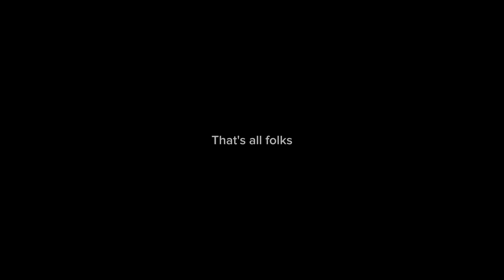Boys 12||meme||Multifandom||read description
Fandoms:
Sunny(OMORI)
Bill cipher(Gravity Falls)
Eyeless Jack(Creepypasta)
Giyuu(Demon Slayer)
Brain stells(The Walten Files)
Mikura(Kakegurui)
Nagito komaeda(Danganronpa)
Mark Heathcliff(The Mandela catalogue)
Jax(the amazing digital circus)
Boyfriend(Friday night funkin)
Andrew(Five nights at Freddy’s)
Bailey(Dogs nightmare)